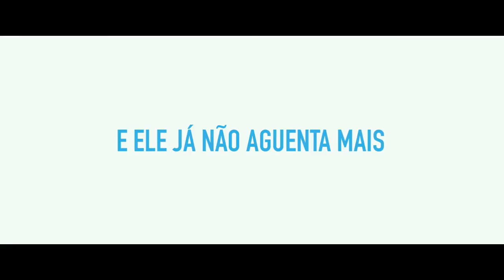Um Homem Chamado Ove - Trailer Legendado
Ove é um senhor mal-humorado de 59 anos que leva uma vida totalmente amargurada. Aposentado, ele se divide entre sua rotina monótona e as visitas que faz ao túmulo de sua falecida esposa. Mas, quando ele finalmente se entregou às tendências suicidas e desistiu de viver, novos vizinhos se mudam para a casa da frente, e uma amizade inesperada irá surgir.

Estreia em 16 de Fevereiro de 2017.